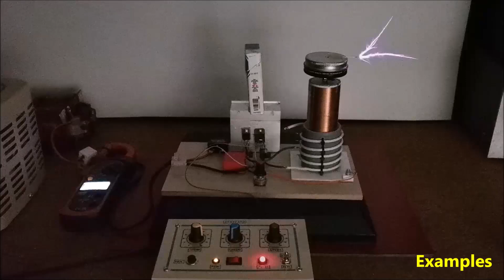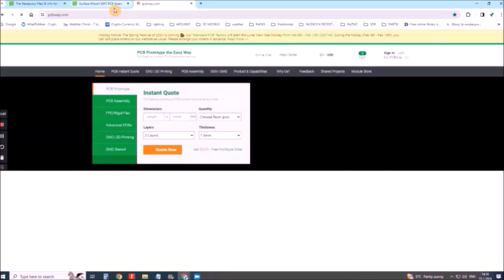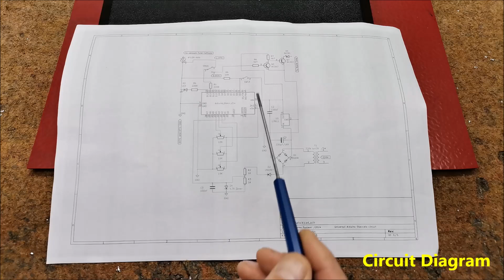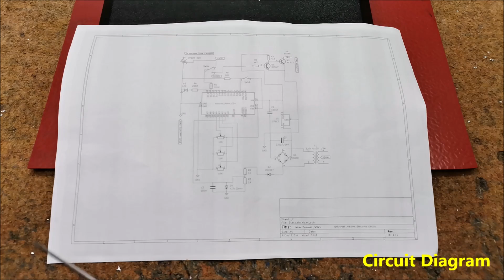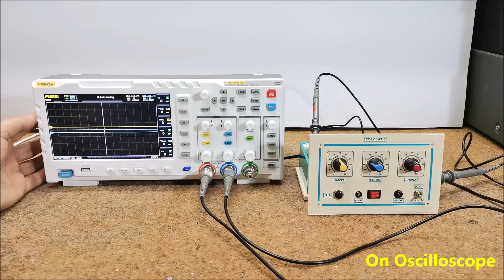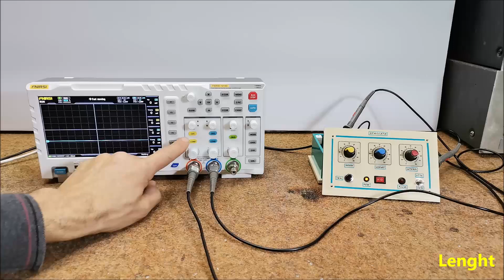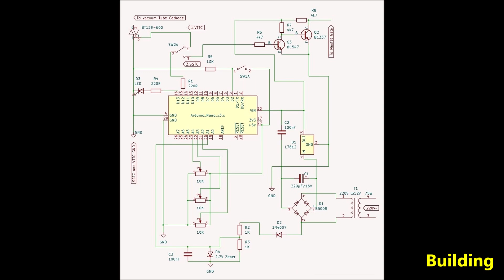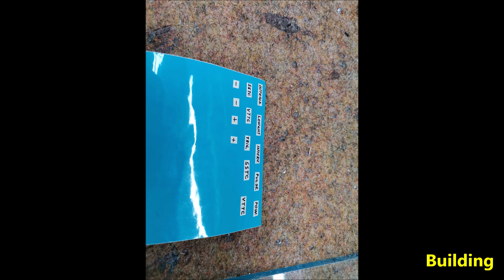Universal Arduino Staccato controller for SSTC and VTTC Tesla Coils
Staccato Controller (interrupter) was developed in the attempt to create longer sparks from Tesla Coil while at the same time reducing the input power. In the device that I present you in this video, an Arduino Nano board is used to build the oscillator, so the device is very simple to build, and yet has many control options. Despite its simplicity, the device is incredibly customizable, and with small changes to the code we can achieve a variety of effects. In some of the following videos you will see this device in operation both at VTTC and at SSTC Tesla Coils.

Chapters:
0:06 Short Demo
2:00 Description
3:14 Inside
4:13 Circuit diagram
6:23 Demonstration
7:33 on Oscilloscope
8:10 Interval
9:19 Lenght
10:20 Intensity
11:0 Backside
11:40 Conclusion
12:23 Building